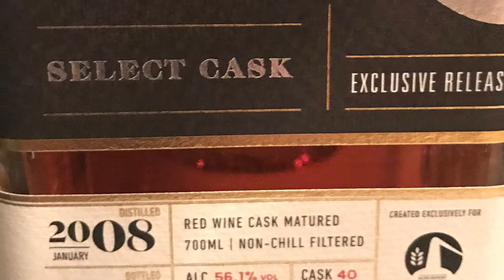Bladnoch 12Y VS 56,1% | 5. Minutes+ Tasting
5. Minutes+ Tasting ... Februar 2021

Bladnoch 12Y 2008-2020 "Vibrant Stills" Single Cask - Red Wine Cask Matured | 56,1%

- Intro (00:00:00)
- Tasting | Bladnoch 12Y - Red Wine Cask Matured | 56,1% (00:00:28)
- Tasting | Start Verkostung (00:04:04)
- Abspann (00:13:20)